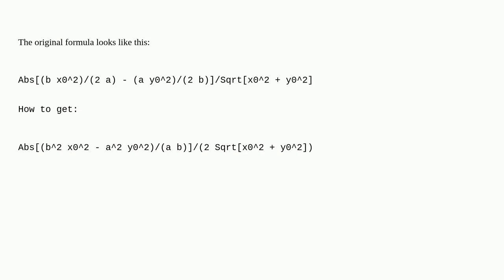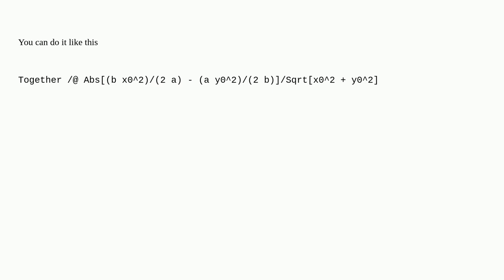Mathematica: Simplifying fraction containing Abs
Simplifying fraction containing Abs

A special thanks goes out to the community

  simplifying-expressions